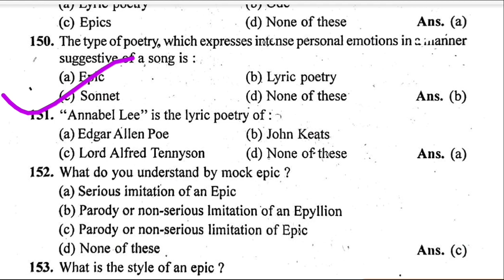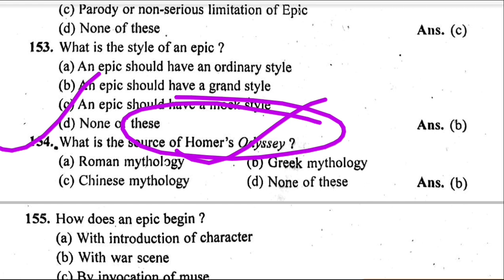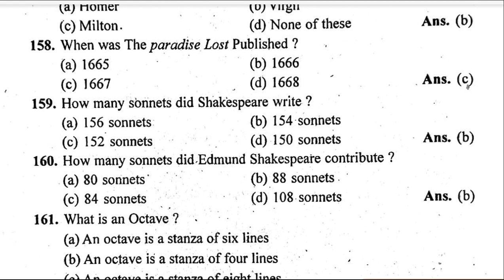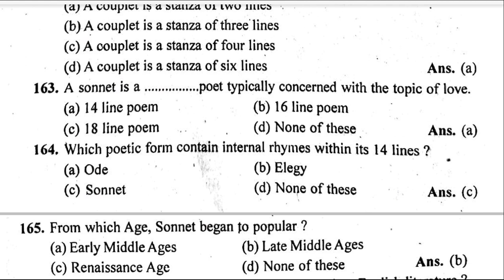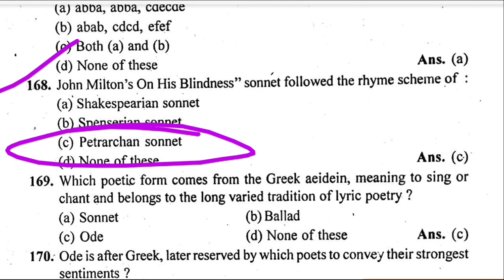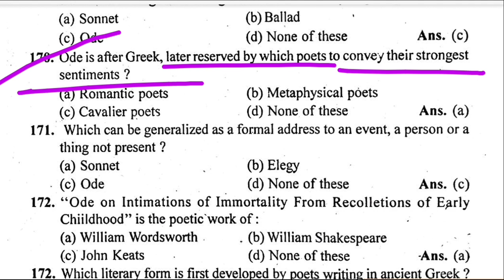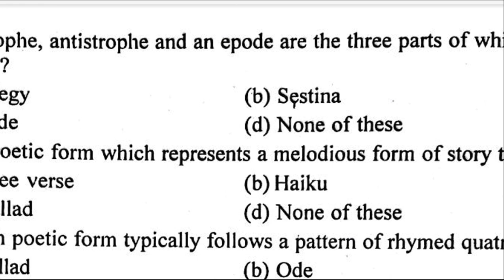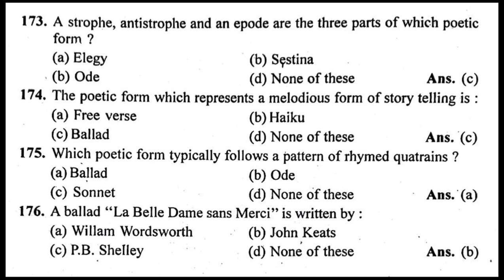Forms of Poetry Part-5 MCQs (B.A second semester)